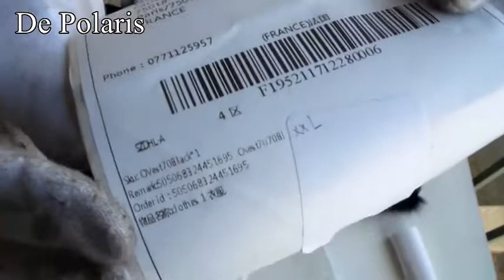OV70B XXL 51 27